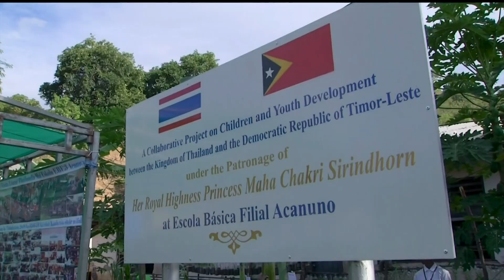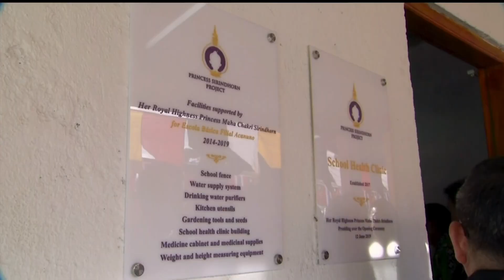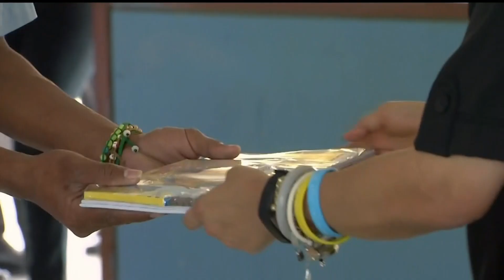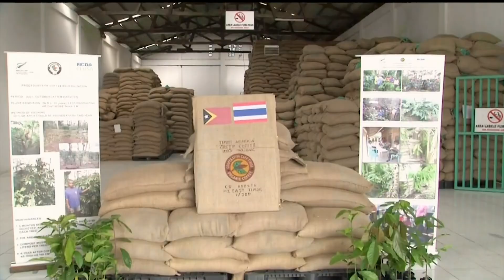♚♛ 13JUN19 ◆★ HD 📺 ข่าวในพระราชสำนัก วันที่ 13 มิถุนายน 2562「1 ∕ 2」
★ The Royal Court News of the Members of the Thai Royal Family of the Chakri Dynasty of Kingdom of Thailand on 13 June 2019 (1/2).
★ Die Royal Court News der Mitglieder der thailändischen Königsfamilie der Chakri-Dynastie des Königreichs Thailand am 13. Juni 2019 (1/2).